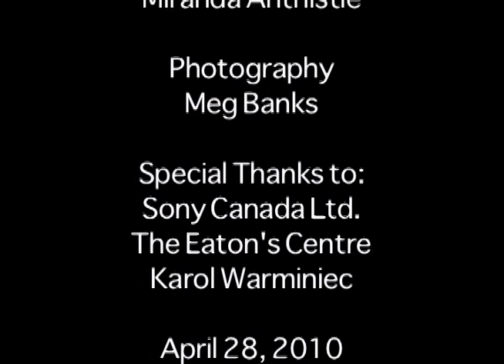Fine Cut at the launch of SONY's 3D TV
Fine Cut Magazine writer and reporter Jared Lalonde checks out SONY's new 3D televisions at their nationwide launch of the latest advancement in technology.